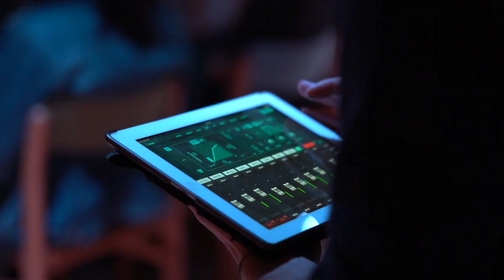Női vonások - Női Népzenészek Találkozója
2022-ben ötödik alkalommal adunk helyet a hagyományosan a tavaszi hónapokban megrendezésre kerülő, a népzenész és néptáncos szakma hölgy tagjait megszólító NŐI VONÁSOK elnevezésű programnak. A klasszikus zenében évtizedek óta természetes a nők jelenléte, de a népzenében az utóbbi 10-15 évben változott meg jelentősen az arány. Ez az úttörőknek, Virágvölgyi Mártának és Salamon Beátának köszönhető, akik odaadó munkájukkal tanítják mai napig a hegedűsöket, de számtalan bőgős, brácsás, harmonikás, még cimbalmos is akad a hölgyek között. Az egész napos esemény évről-évre egybegyűjti az ország minden tájáról a hangszeres magyar népzene jeles női előadóit, szakembereit. E kivételes, jubileumi alkalomból pódiumbeszélgetésekkel, koncerttel, táncházzal várjuk az érdeklődőket. Az este házigazdája: Kuczera Barbara

A rendezvény menete:
17:00 Magyarbődi énektanítás Herczku Ágnes vezetésével
17:30 Magyarbődi karikázó és Kalotaszegi csingerálás Deffend Irén “Inci” vezetésével
18:30 Nők a népi szakmában: beszélgetés Vasvári Annamária vezetésével
19:30 Női vonások koncert

Közreműködik:
Virágvölgyi Márta, Varsányi Ildikó, Kuczera Barbara, Páll Éva, Héjja Bella, Römer Judit, Majorosi Marianna, Hermann Mária, Hajdú-Németh Ildikó, Fekete Borbála

Férfi vendégeink: Balogh Kálmán, Szabó Attila, Páll Balázs

Videó: Hertelendi Bence